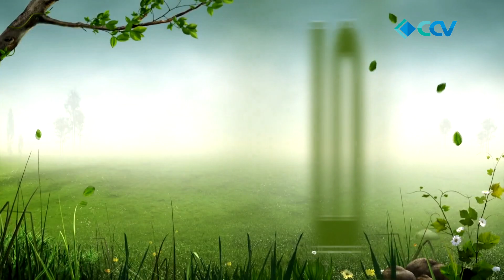അതിഥി : യു ആർ പ്രദീപ്